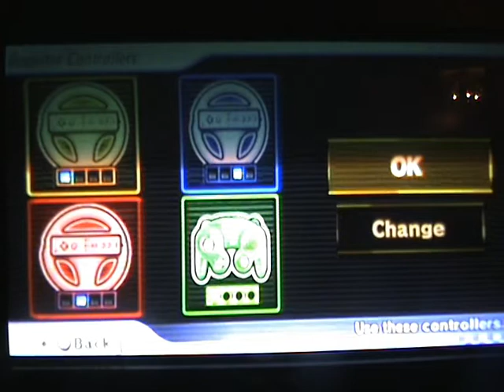LP Christmas Special: Mario Kart Wii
A let's play Christmas Special with the family... PS Sorry for the scan lines